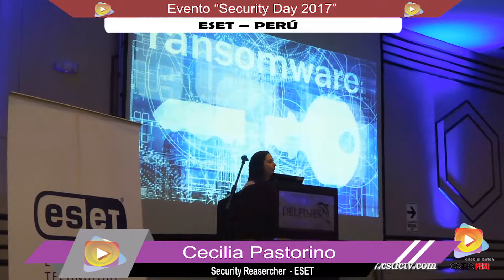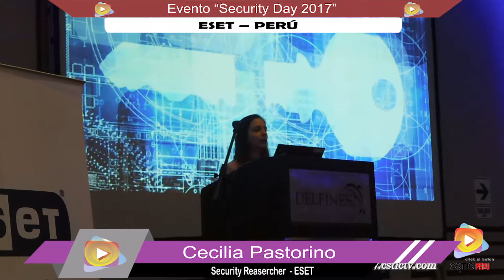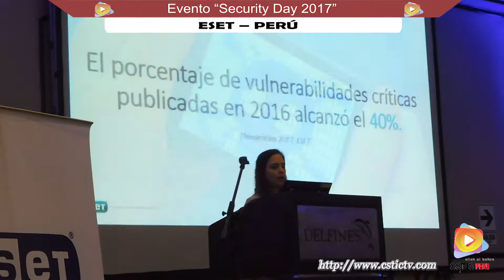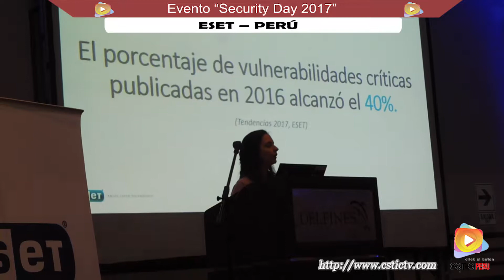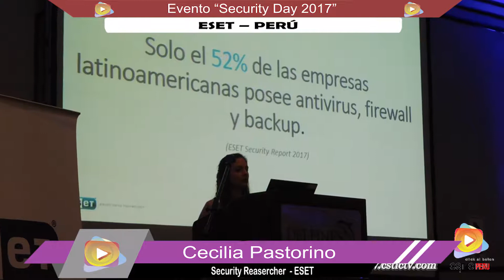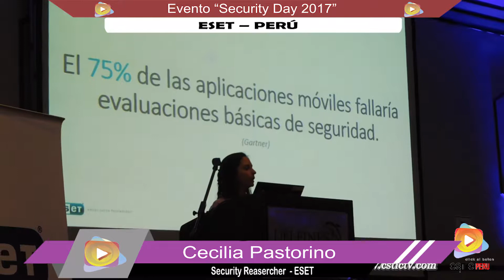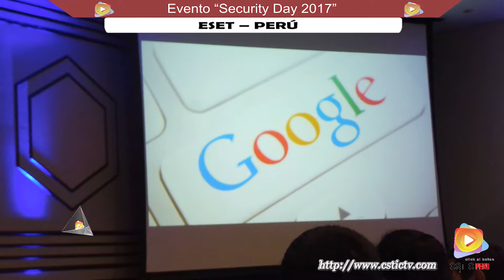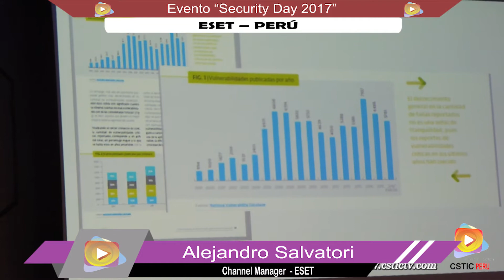Evento Security Days 2017 Perú - ESET.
Estuvimos presente en el evento “Security Days 2017” realizado por la empresa ESET
El evento contó con una gran asistencia de empresarios y ejecutivos de las diferentes organizaciones tanto públicas y privadas de nuestro País. Donde trataron diferentes temas sobre la seguridad informática por sus expertos.